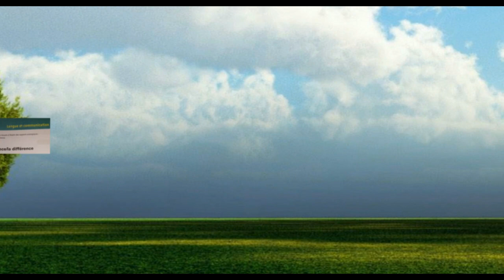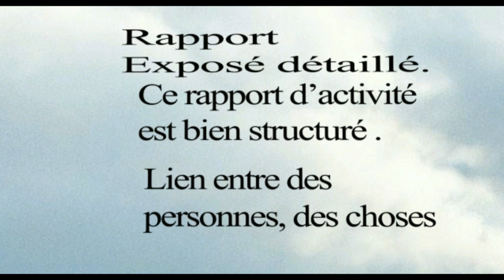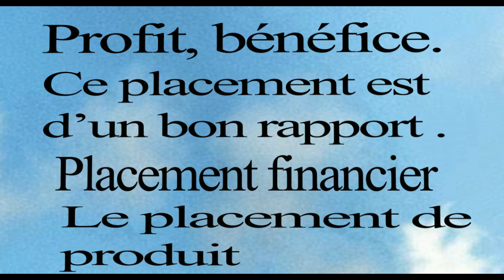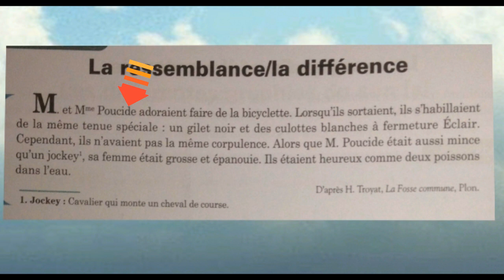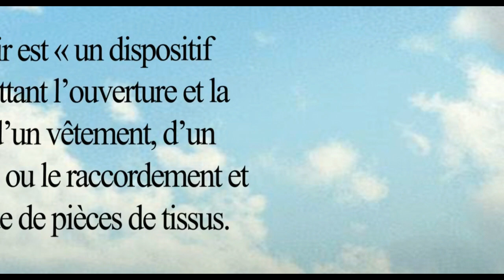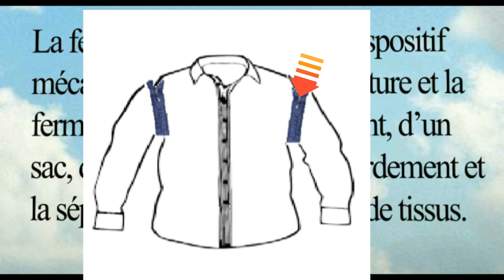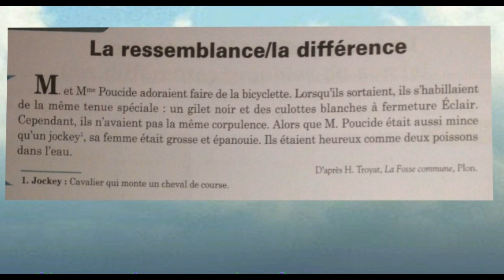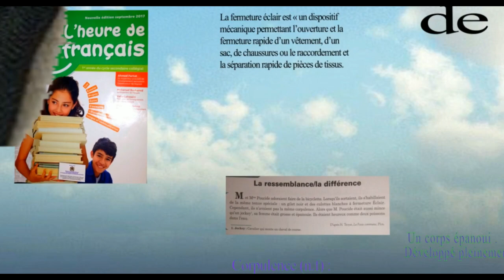Français 1 ère an. collège,la ressemblance et la différence 1/ 3, p 136